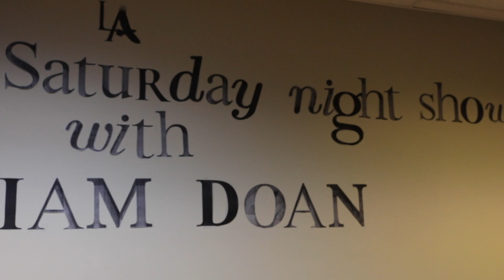The Late Saturday night show with William Doan- Episode 1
Hey guys! This is the first episode of “The Late Saturday night show with William Doan”. There will be more videos uploaded after to follow up the first episode. I apologize for the delay and if there are any mistakes or problems in the first time running the show. I want to give special thanks to the crew helping me with the show.

Special guest: Amirzhan Mukhametkarim
Link to instagram
The show crew:
Video Edit Directors: Minseo Choi and Deha Ay
Music Director: Alison York
Music Manager Assistant: Peter Nguyen and Scott Nguyen
Stage Director: Leon Wang
Camera Manager: Mark Liu
Cameraman: Alex Marin
Advertising Director: The Abbotts and Jenny Mayher